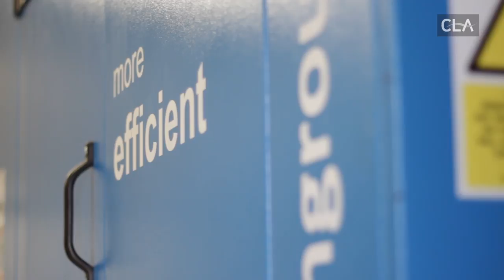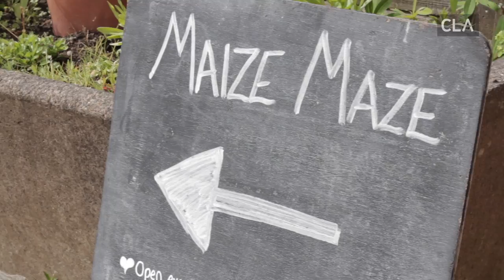Rural Business 2030 - Keri Davies and Meryl Ward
CLA members Keri Davies and Meryl Ward discuss the investments they have made in their farming businesses.

CLA's inaugural rural business conference, 'Rural Business 2030', is taking place on 6 December 2016. Get involved on social media using